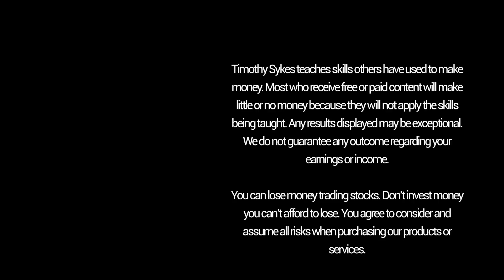How Do I Get Over Jet Lag and Keep My Energy?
I LOVE to travel. I've wanted to do it my entire life. And now that I have the opportunity, I just can't stop. But getting over jet lag is not easy. It’s totally possible though, and I’ll tell you how I do it.

As a stock trader and teacher, I'm able to travel everywhere. But it's not just about how many places I can go to ... And I've traveled to and have students in over 100 countries.

For me, it's about quality.

My charity, Karmagawa, now has 52 schools in 26 different countries. We have a soccer stadium in Cambodia, we support medical centers in the Philippines, and we support a bunch of animal rescue farms and rescue centers all over the world.

I love it. I’m a confirmed travel addict! But with traveling SO often, a lot of people ask how I deal with jet lag.

Jet lag is psychological. Being careful and focusing on your sleep can help you get over it. It's really not as bad as you might think. You just need to be meticulous. And you gotta want it. I want to travel. I've wanted this my entire life. And I’m so grateful to have the opportunity.

But I'm still trading and teaching.

So, even when I travel, I'm still focused on the U.S. time zones — specifically the Eastern time zone, since that’s where I trade. It seems that no matter where I am, I'm working crazy hours.

It’s not easy. In fact, it can be extremely difficult. But when you want something bad enough, you make it happen. You find a way to adapt.

Where do you travel and where do you long to go? How does jet lag affect you?